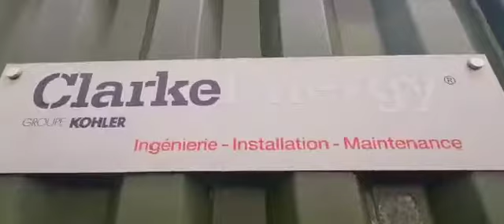Clarke Energy , SCTB Jenbacher Gas Engine , Douala Cameroon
Clarke Energy carried out 30 h overhaul on SCTB's Jenbacher gas Engine in the Port City of Douala Cameroon.
This film was realised by TN Events & Entertainment.  Clarke Energy have the entire right to this video